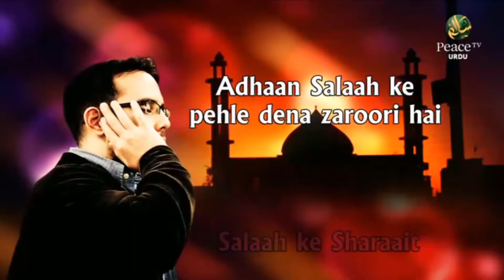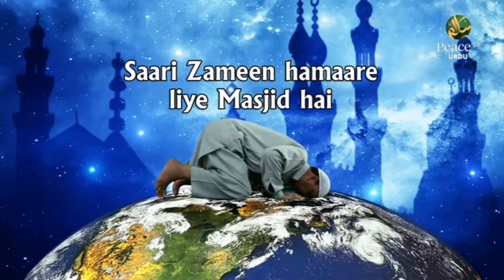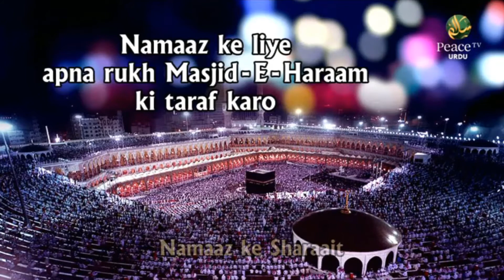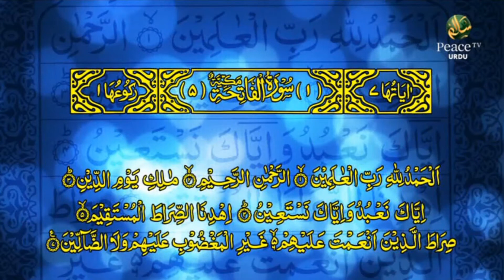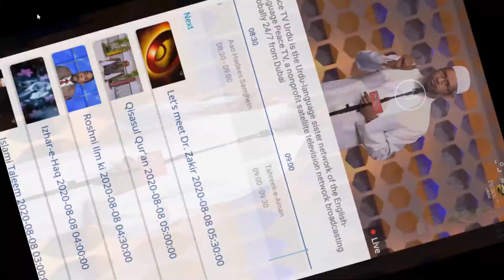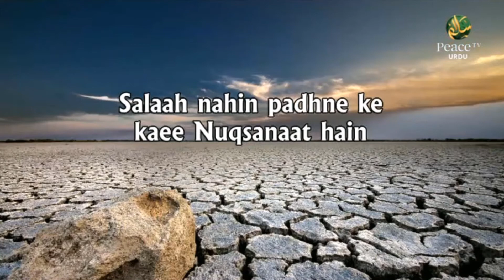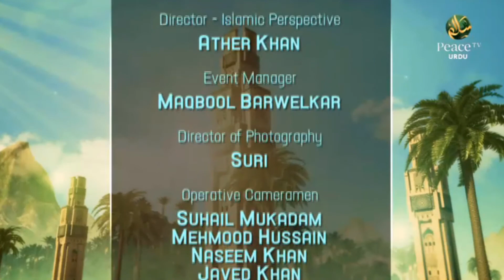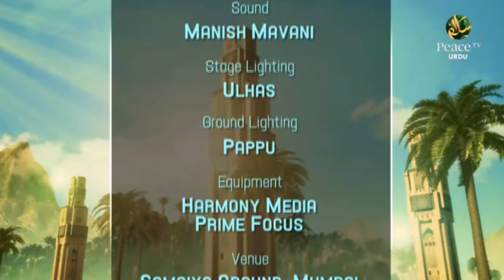Salaah Hidayat Wa Rahnumayi Ka Raasta [صلاۃ ہدایت و راہنمائی کا راستہ], Dr. Zakir Naik, Part 3